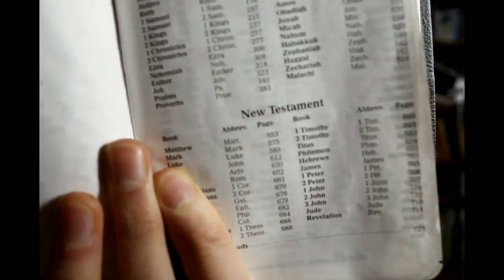Billy Teaches the New Testament Books of the BIble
Billy recently shared an online kid's oriented song about the books of the Bible.